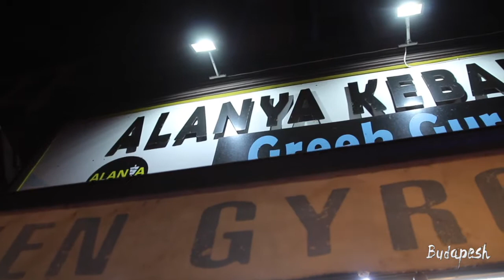Budapesh: Best Kebabs in Budapest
After sampling nearly all the kebab shops in Budapest, Alanya in Wesselinyi utca is hands down the best.  Watch what it's like stumbling to a kebab shop in the wee hours of the morning.